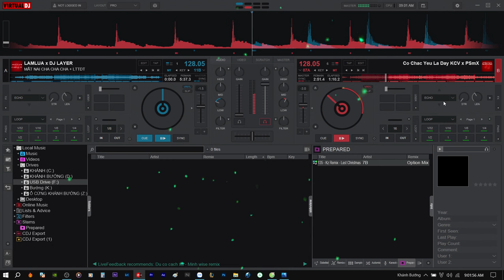Demo Vol.612 - Lẩu Thập Cẩm Remix Vinahey 2024 | NSTH